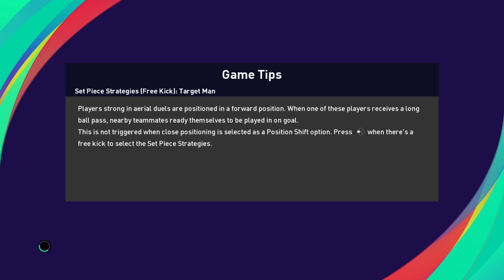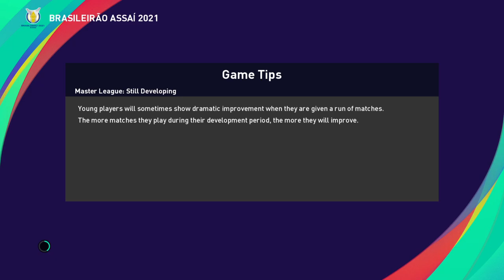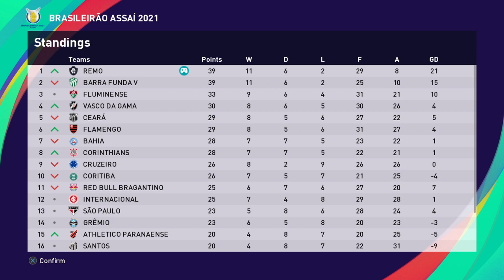PES 2021 season 4 remo master league ep 43 can we end us keep drawing on cam